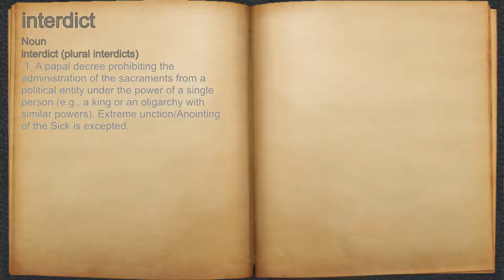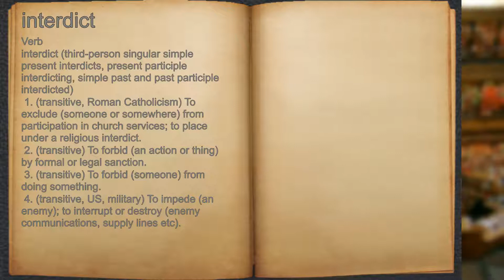What does interdict mean?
A spoken definition of interdict.

Intro Sound:
Typewriter - Tamskp